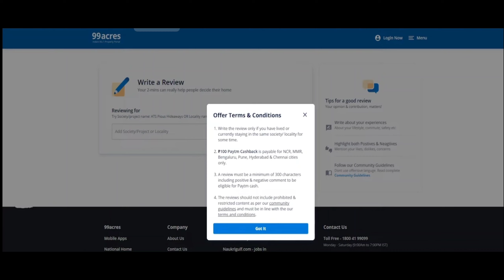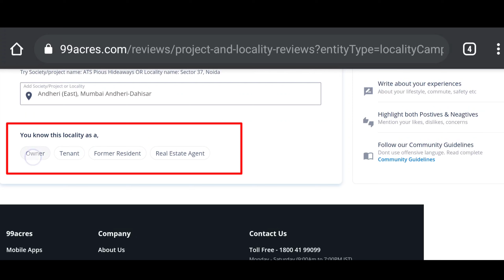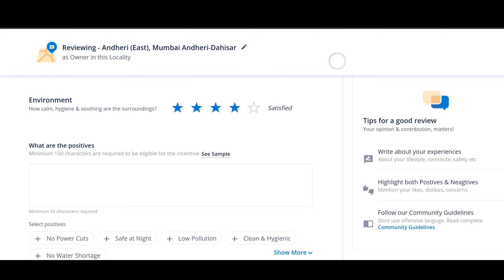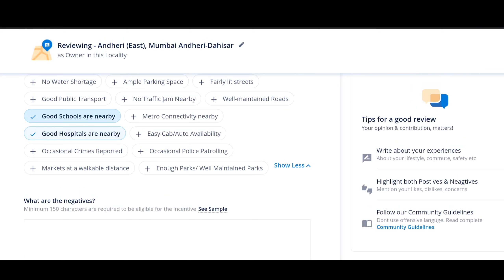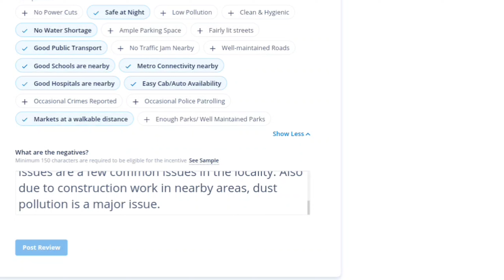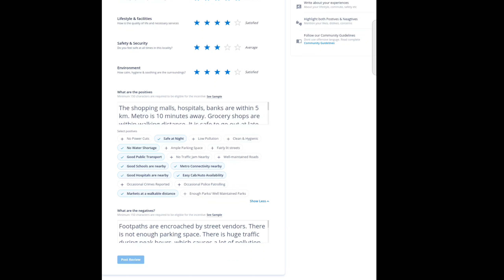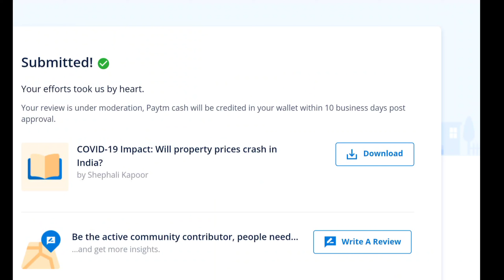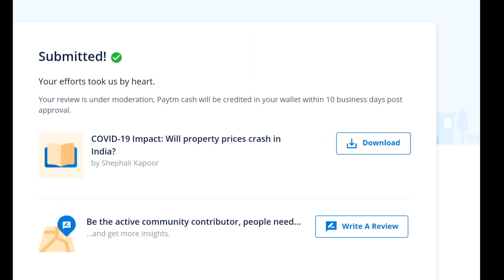Work From Home | Online Job At Home | Earn Money Online | Typing Form Filling